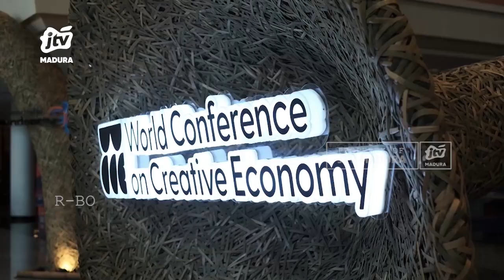Batik Pamekasan akan Tampil di Ajang Internasional